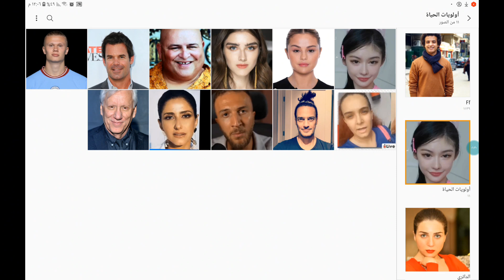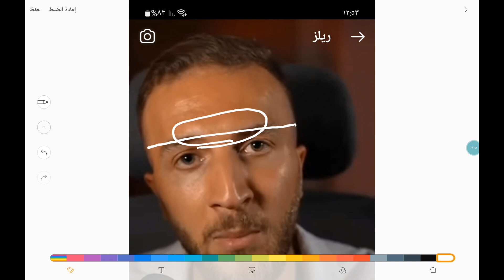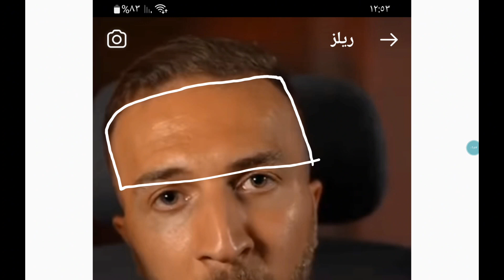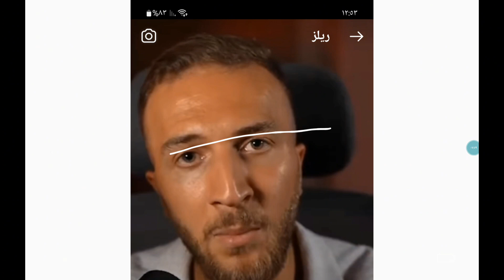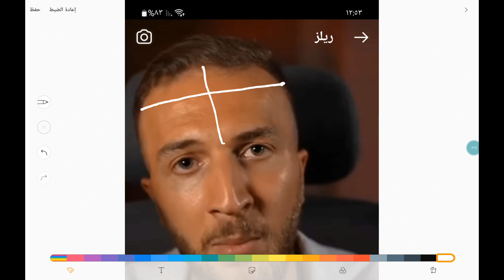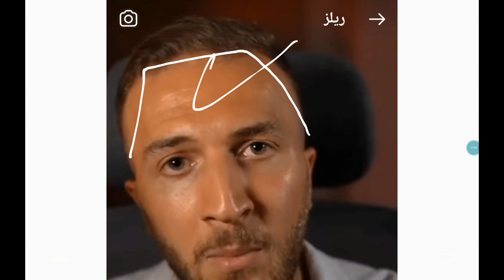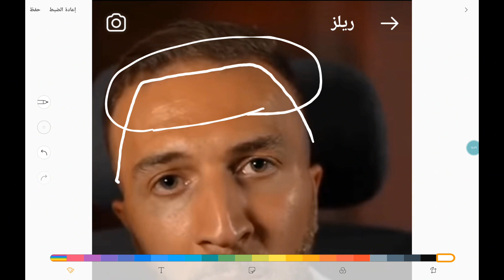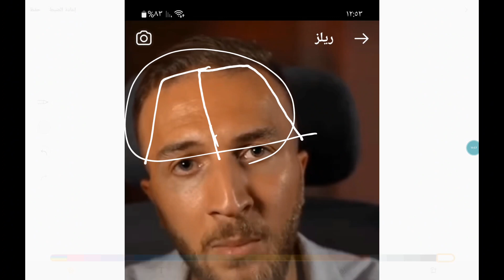الوجه والجنس 😱،العمل😎 |العارف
علم الفراسه وتحليل الشخصيات ،هادي جنيدي محلل
حل المشاكل الزوجه. معرفة شخصيتك.العمل المناسب عن طريق الفراسه.